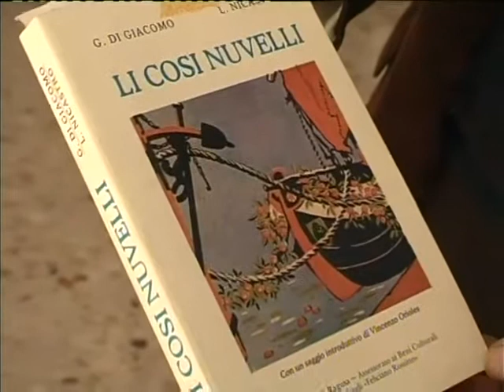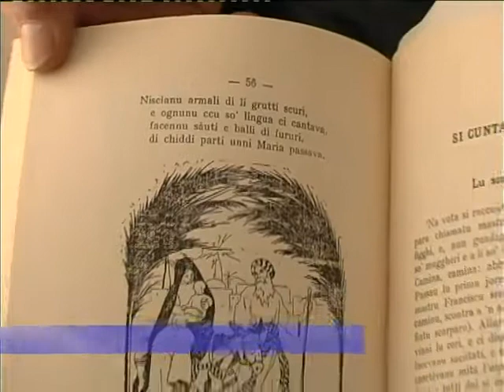AX DIALETTO SICILIANO.mp4